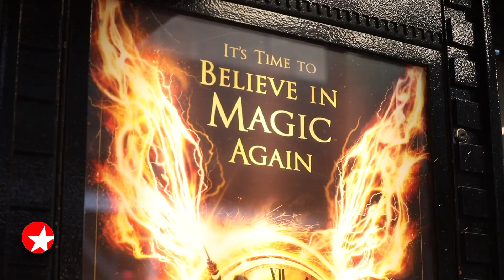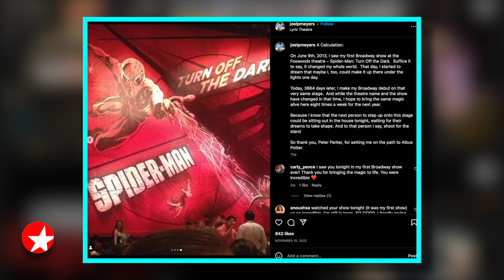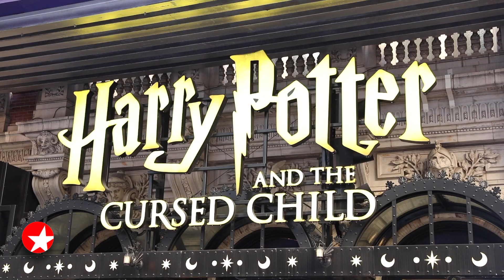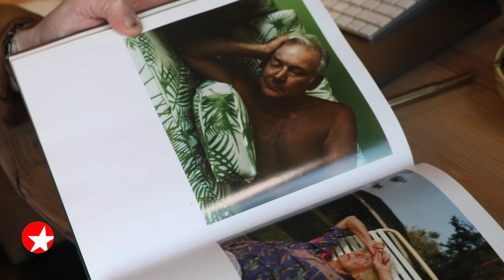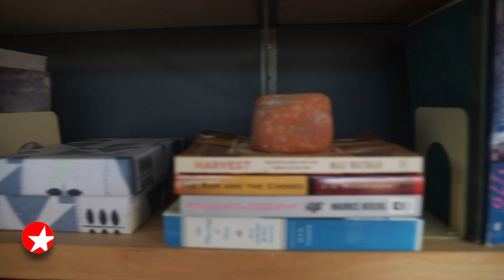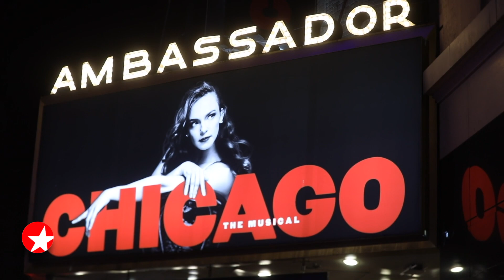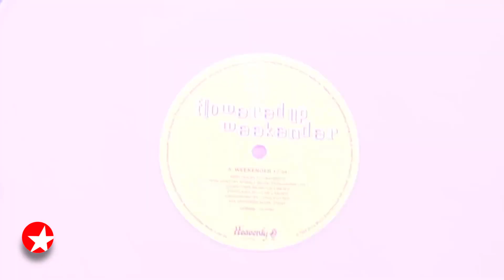The Broadway Show with Tamsen Fadal: 2/11/23 - Jennifer Holliday, Sara Bareilles and More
Featured this week:

- Host Tamsen Fadal catches up with Tony-winning Broadway legend Jennifer Holliday.
- Broadway.com Editor-in-Chief Paul Wontorek speaks with Sara Bareilles following the INTO THE WOODS Grammy win for Best Musical Theater Album.
- Meet Joel Meyers, who is making magic in his Broadway debut as Albus Potter in HARRY POTTER AND THE CURSED CHILD.
- Thriller! MJ celebrates its first year on the Great Bright Way. Flash back to host Tamsen Fadal’s sit-down with Tony winner Myles Frost at The Skylark.
- Broadway.com Managing Editor Beth Stevens ventures to Cold Spring to find out more about  PICTURES FROM HOME playwright Sharr White’s creative process.
- All that jazz! See two-time Tony winner Bebe Neuwirth give a warm welcome to the CHICAGO audience during Teachers Night on Broadway.
- Learn all about Broadway’s & JULIET, which gives William Shakespeare’s iconic love story a pop-music rewrite and stars Lorna Courtney, Betsy Wolfe and more.